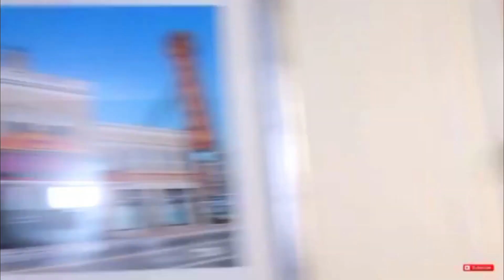I WET THE BED AND IT GOT ON MY WIFE... (SHES SPEECHLESS)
Hey everyone! Welcome to Kee Kam and the Fam!! We appreciate all of your love and support!

$keekamthefam

1074 W. Taylor Street
Suite 336